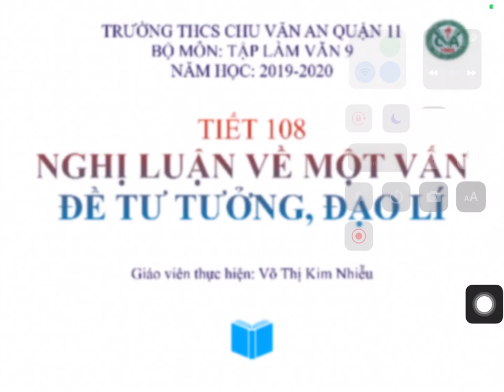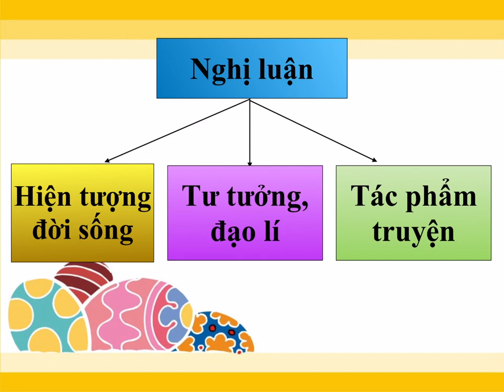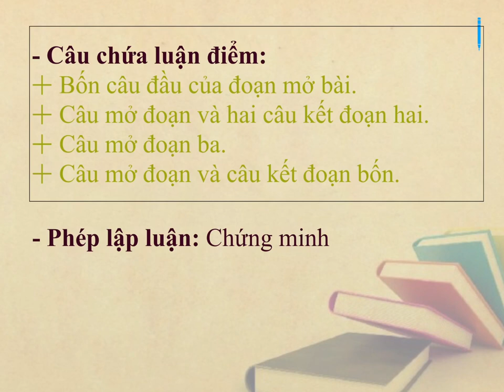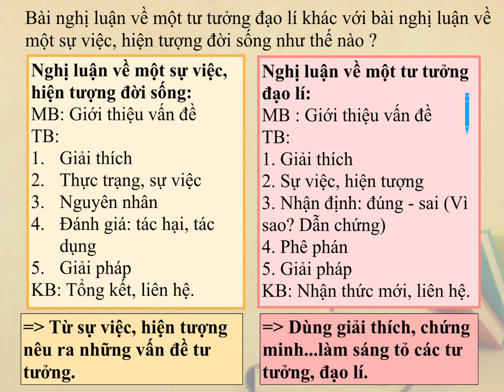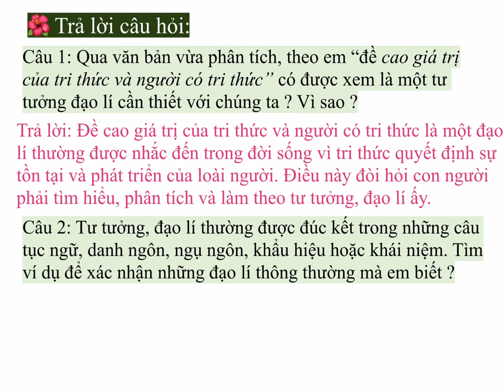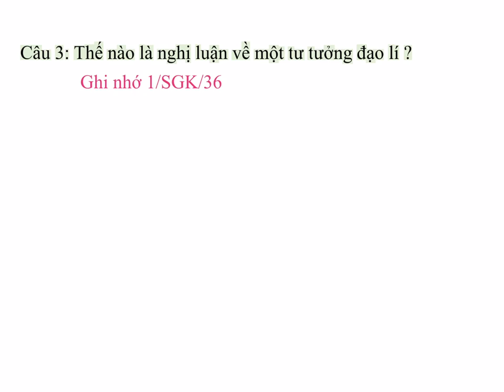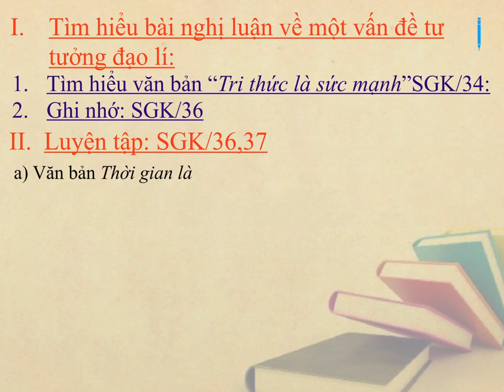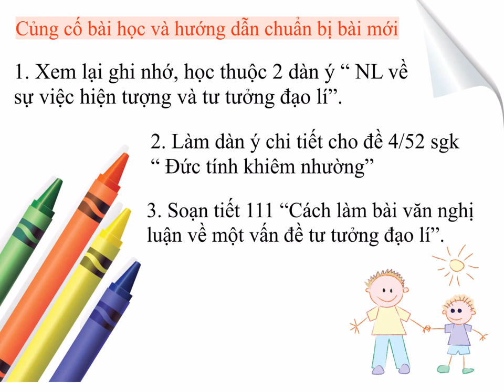NGỮ VĂN 9 (30.3 - 4.4) - Tiết 108: Nghị luận về một vấn đề tư tưởng, đạo lý